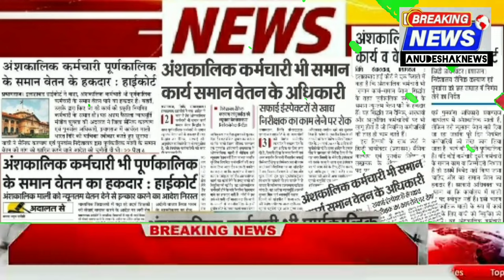अंशकालिक अनुदेशकों को मिले पूर्णकालिक के समान वेतन:हाईकोर्ट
साथियों नमस्कार
अंशकालिक अनुदेशकों के लिए माननीय हाईकोर्ट का फैसला वरदान साबित होगा। आज नहीं तो कल आज अंशकालिक अनुदेशकों पूर्णकालिक कर्मचारियों की समान वेतन मिलेगा। क्योंकि भारत के संविधान में ऐसा प्रावधान है कि समान कार्य का समान वेतन मिले माननीय सुप्रीम कोर्ट ने भी निर्देश दिए हैं कि समान कार्य का समान वेतन लागू हो। कुछ राज्यों ने इस आदेश का पालन करना शुरू कर दिया है। उत्तर प्रदेश सरकार भी माननीय सुप्रीम कोर्ट हाईकोर्ट के निर्देशानुसार समान कार्य समान वेतन लागू करे और पूर्ण कालिक की तरह अंशकालिक अनुदेशकों को भी समान वेतन जल्द से जल्द दे कर अपने नैतिक कर्त्तव्य का पालन करे।डबलइंजन की सरकार लोकसभा चुनाव से पहले अनुदेशकशिक्षक नियमितकरो?

अनुदेशक शिक्षक दुर्वल हैं इन्हें नियमित करो!अनुदेशक

जागी महिला शक्ति नियमितीकरण करो||अनुदेशकलेटेस्टन्यूज़ यूपी up अनुदेशक शिक्षक pmmodi शिक्षामित्र#

अनुदेशकशिक्षक लखनऊ धरना महत्वपूर्णवीडियो

योगी जी राम राम मोदी जी राम राम अनुदेशक नियमित करो

TODAY BREAKING

बड़ी खबर 27 को लखनऊ में अनुदेशक शिक्षक 20 हजार की संख्या में?

अनुदेशक दूसरा चरण ट्रांसफर आदेश जारीअनुदेशक

महिलाअनुदेशक ने लिखा राष्ट्रपति को पत्र हो नियमितीकरण चाहिए|

जानें समान कार्य समान वेतन लागू करने पर संदीप क्या कहा मंत्री श्रीमान जी ने

अनुदेशक संघ शिक्षक संघ एक मंच पर रखी दमदारी से अपनी मांग

नमस्कार साथियों
2013 से लगातार बेसिक शिक्षा विभाग के जूनियर हाईस्कूलों में अब प्राथमिक विद्यालय में भी अपनी कला और खेल कौशलों को बच्चों में समाहित कर रहे अनुदेशक शिक्षक आज अपने हक़ और सवैधानिक अधिकार की लड़ाई सुप्रीम कोर्ट में लड़ते हुए अपने यूनिक हुनर का बेहतरीन और शानदार प्रदर्शन कर रहे हैं। अनुदेशक शिक्षक और हमारे चैनल का बस एक ही उद्देश्य है परिषदीय विद्यालयों में पढ़ने वाले हर बच्चे को निपुण लक्ष्य तक ले जाना तो आइए हम सब मिलकर उठायें राष्ट्रहित में मशाल,

डी.के.देव।

Thanks